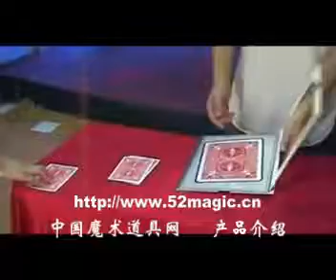Queen to Ace video2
A Visible Painting with Cards!A card, Queen of diamonds, is chosen and not shown.
An 8 ½ by 12 inch picture of a Ace of diamonds (prediction) is shown front and back.
The selected card and ace do not match. The ace is slid into a 10 by 12 1/2 inch frame.
When the ace is removed it visually and slowly changes into the Queen of diamonds!